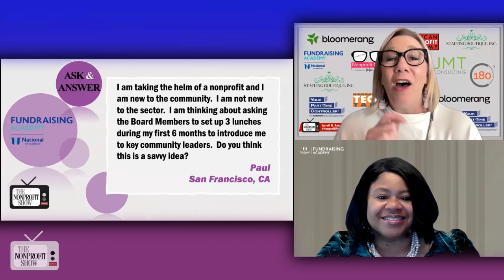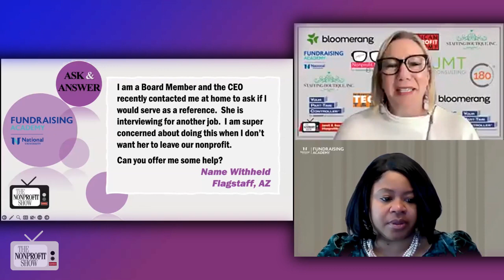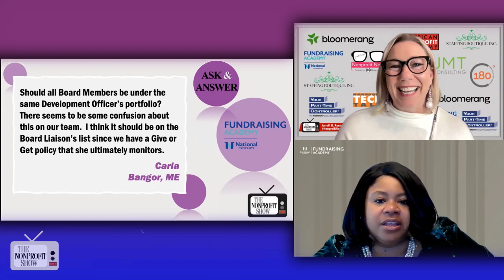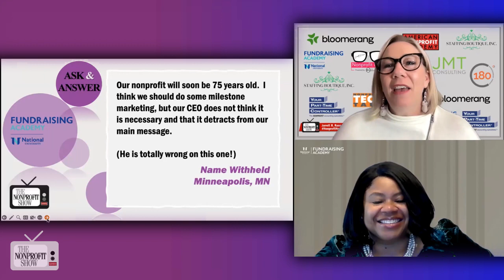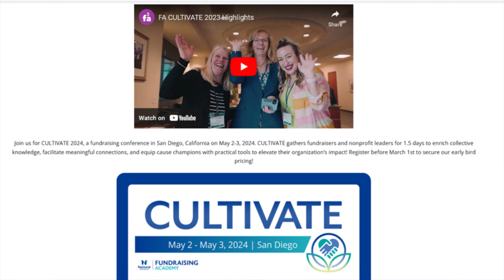Nonprofit's Questions! (donor portfolio sizes | Board duties)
Host Jarrett Ransom and Guest LaShonda Williams dig deep, eagerly tackling questions submitted by nonprofits, demonstrating their passion for supporting and empowering organizations in the sector.

The conversation kicks off with a focus on community engagement, as LaShonda advises a nonprofit leader on the savvy idea of leveraging board members to facilitate introductions to key community leaders. Emphasizing the need for swift action, she recommends accelerating the timeframe to maximize the impact of these networking efforts.

Moving on to donor management, LaShonda and Jarrett provide valuable insights into the ideal number of donors in a development officer's portfolio. Stressing the importance of quality over quantity, they explore strategies for effectively balancing workload and personalization in donor relationships. They also discuss the merits of collaboration within development teams, advocating for regular meetings to strategize and optimize portfolio management.

The conversation extends to organizational challenges, such as navigating leadership transitions and ethical dilemmas. LaShonda offers thoughtful guidance on maintaining confidentiality and fostering transparent communication in sensitive situations involving board members and CEOs.

The duo also explores the concept of milestone marketing, celebrating organizations' anniversaries as an opportunity to showcase achievements, recognize supporters, and attract new donors. They illuminate the potential of milestone events to generate awareness and engagement, even on a modest budget.

Towards the end of the episode, LaShonda and Jarrett shine a spotlight on the upcoming Cultivate conference, organized by Fundraising Academy. They invite listeners to participate in this enriching event, which promises to offer valuable insights, networking opportunities, and practical strategies for nonprofit professionals.

LaShonda Williams, MPA and CFRE, and trainer at Fundraising Academy, brings a wealth of experience and expertise to the discussion.  She highlights the importance of equipping professionals with essential tools to establish and sustain meaningful relationships with donors, ultimately enhancing their organizations' impact.